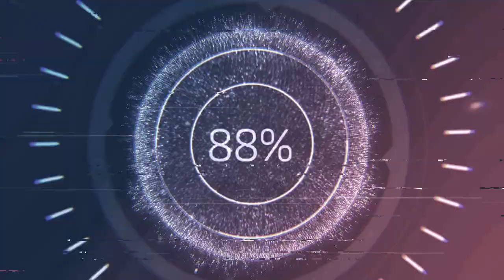redcat gen8 new muddy spots